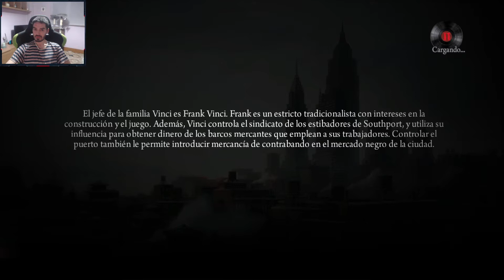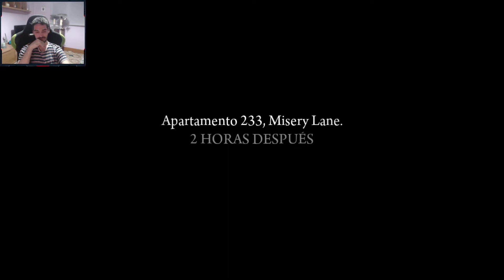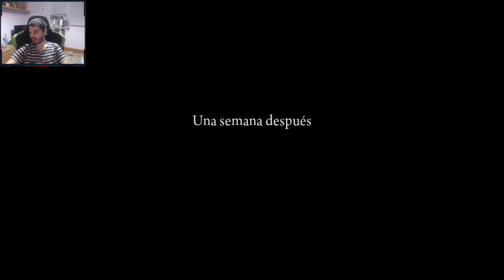Capítulo 2 - El mafioso más elegante - Mafia II: Definitive edition